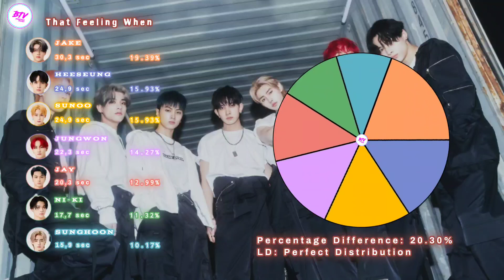Enhypen (엔하이픈) ~ TFW (That Feeling When) ~ Line Distribution